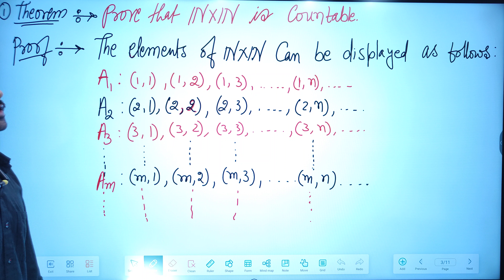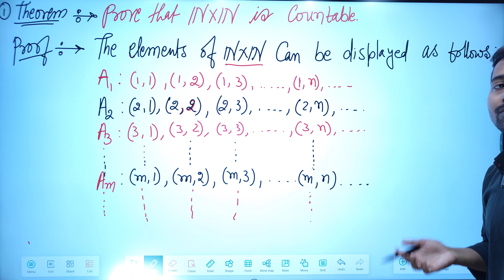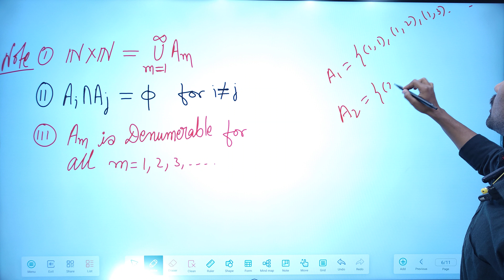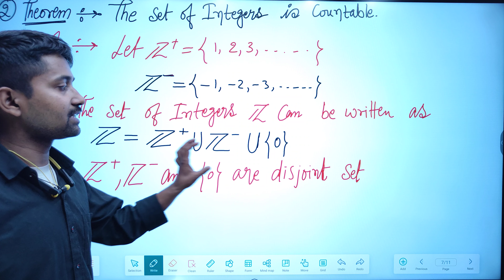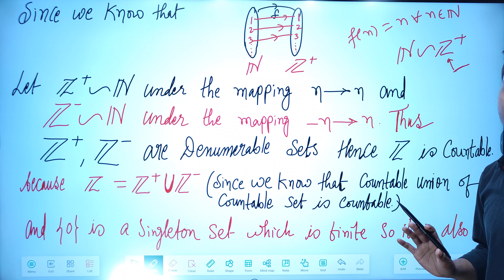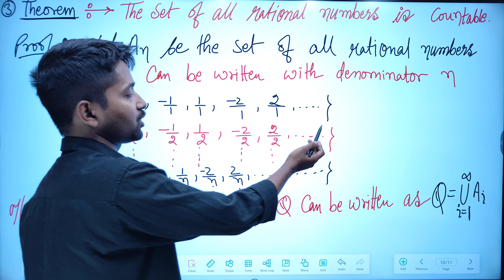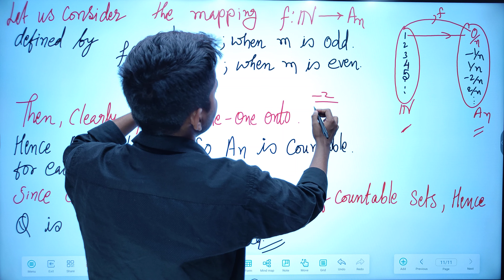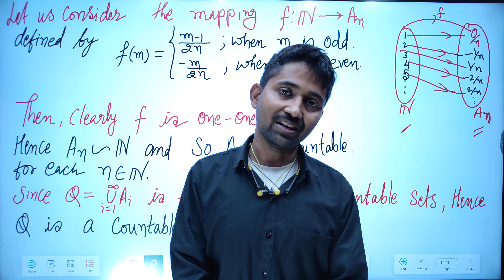ll COUNTABLE AND UNCOUNTABLE SETS ll_lec_5_BBMKU_VBU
🔴 Today's Targets
 1) THEOREM : THE COUNTABLE UNION OF COUNTABLE SET IS COUNTABLE.
OR
IF A1,A2,A3,. ARE COUNTABLE SETS , THEN UAn Where n=1 to n=♾️ IS COUNTABLE.

🔴 IMPORTANT VIDEOS